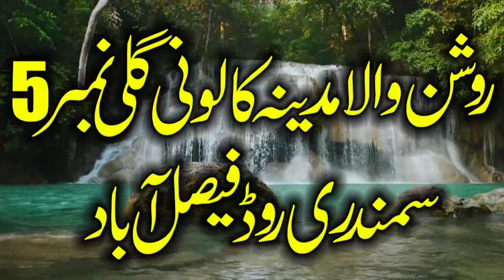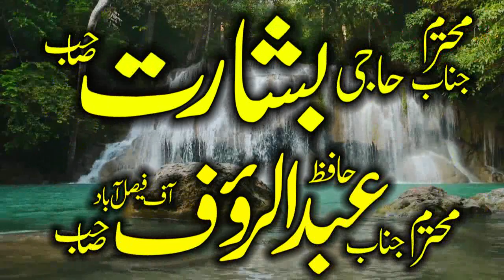Molana Qari Sarfraz Haider Sahib. Topic. Islahe Muashra Conference Me Tarikhi Khitab...2023